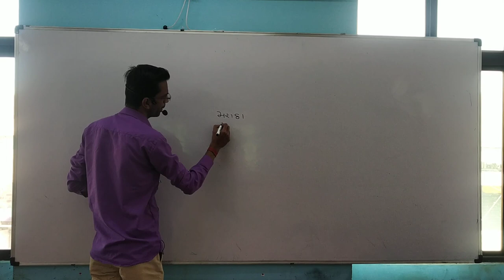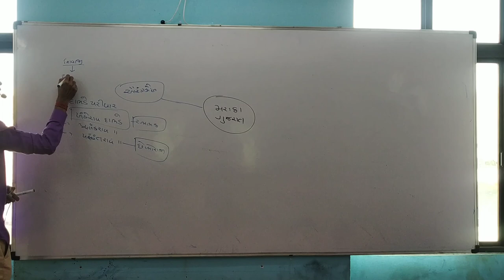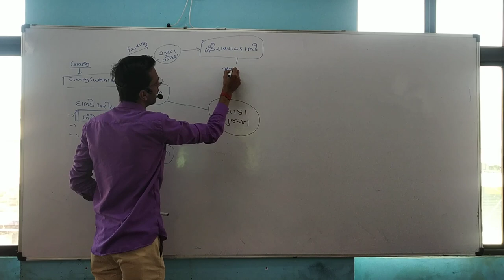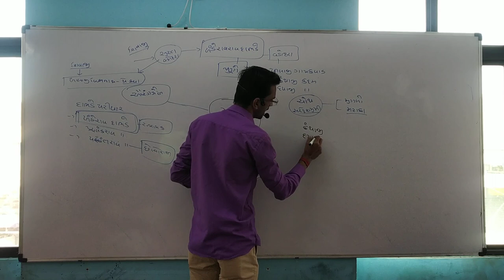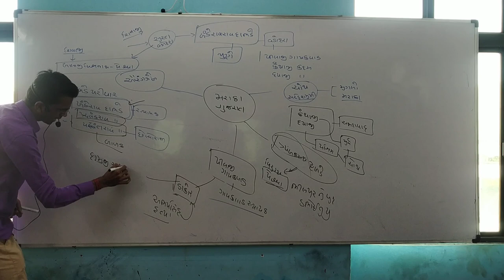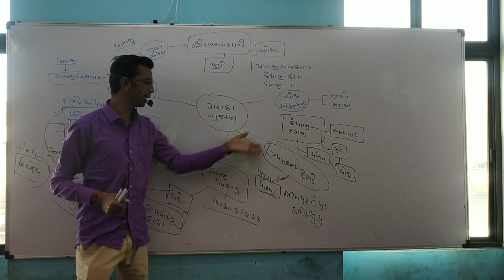MARATHA IN GUJARAT